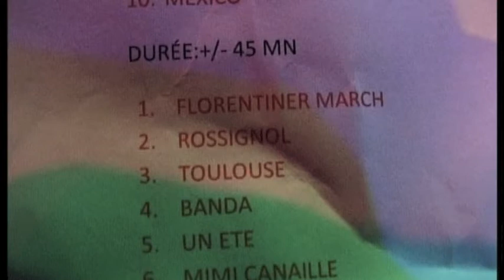2013 La Divette -13- Toulouse par Piston Circus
Concert Piston Circus le 19 décembre 2013 à la Divette de Montmartre - 136 rue Marcadet Paris 75018
Toulouse de Claude Nougaro par PistonCircus